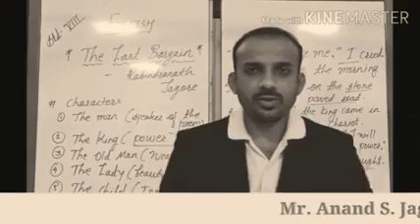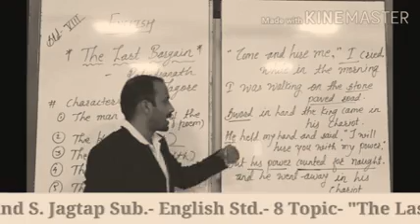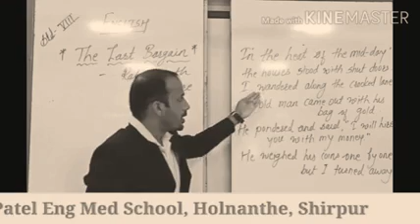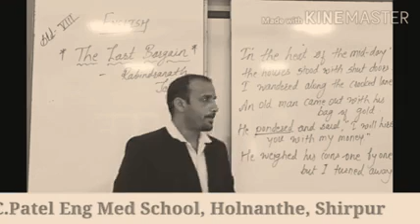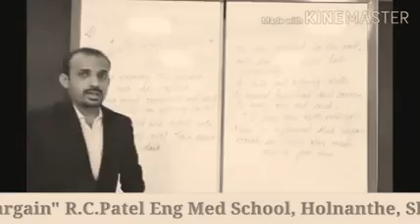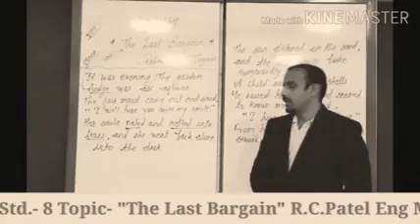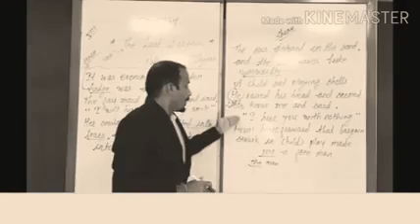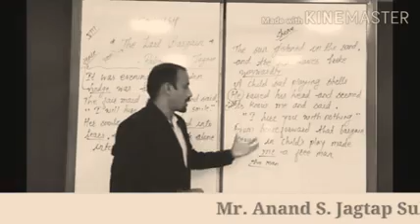"The Last Bargain" Poem Class-8 NCERT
Full explanation of the poem in English.